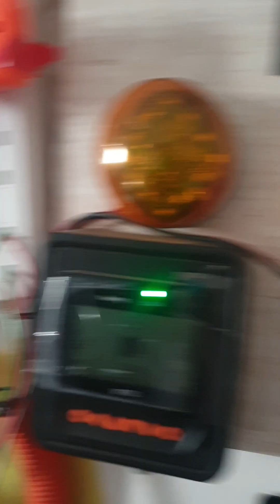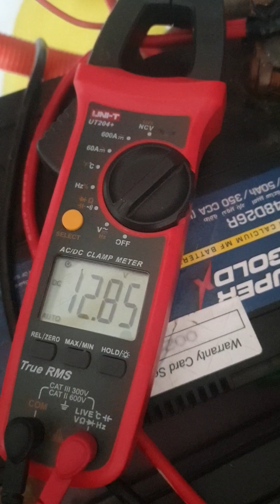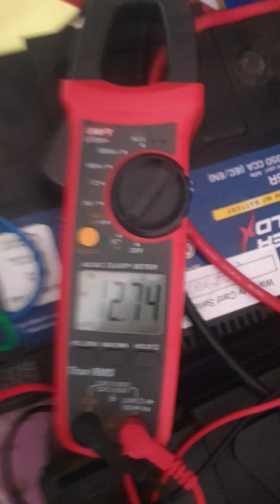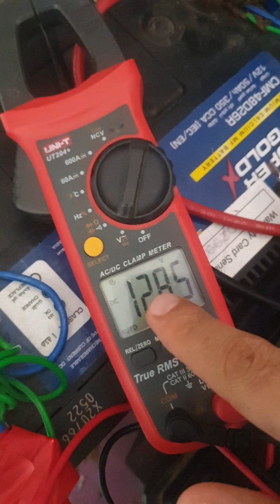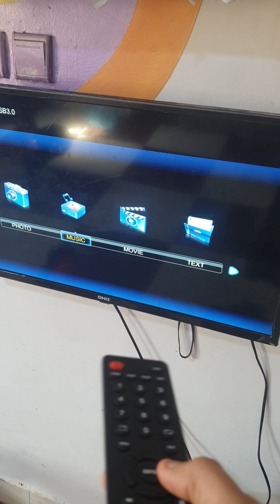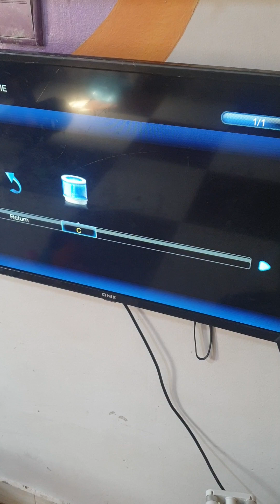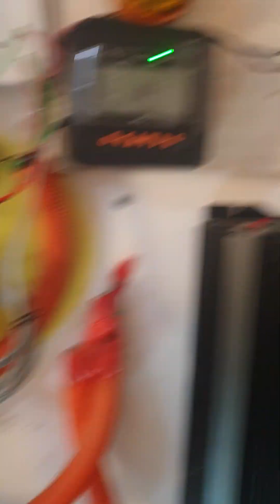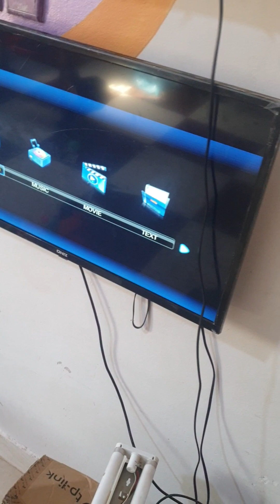تجربه تشغيل الألواح الشمسية عبر قطعه الكترونيه 600W للمنزل بدون بطاريات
شراء رابط القطعه الالكترونيه

SAR 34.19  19%OFF | تنحى DC-DC الطاقة CC CV باك تحويل العرض Module12V-75V إلى 5V19V21V24V48V 600 واط مجلس امدادات الطاقة